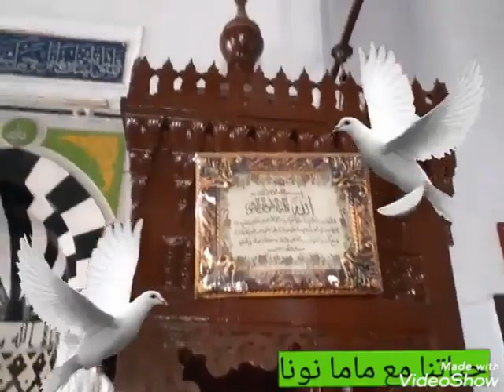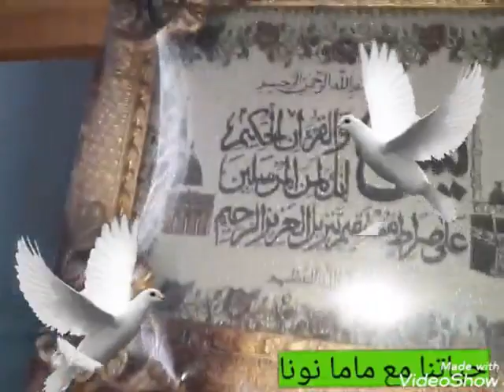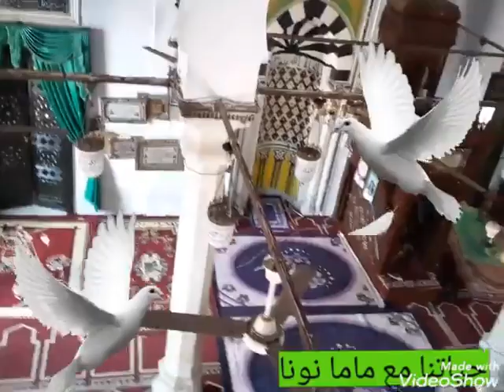مسجد_ابو_مندور_مدينه_رشيد_Abu Mandour Mosque _Rashid city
مسجد ابو مندور فى مدينه رشيد تحفه معماريه فن وابداع رغم بساطته
اسس سنه 1312هجريا  شيد فى الجهه الغربيه لمدينه رشيد على تل يسمي كوم الافراح وسمي ابو مندور او ابو النضر لحدة بصره وانه كان يري على مسافات بعيده والناس بتتبارك بالمسجد جدا نسبه الي صاحبه العارف بالله محمد ابن ابي النضر من نسل الامام علي ابن ابي طالب رضي الله عنه وارضاه واتي من مدينه كربلاء من العراق واستقر فى مدينه رشيد على شاطئ النيل وكان يجتمع باصحابه كل ليله ليعلمهم امور دينهم ويؤمنهم فالصلاه وعندما توفي دفن فى مكانه وبني الناس عليه مقاما اي ضريح ثم مسجد شاهدو الفيديو لتتعرفوا على قصته وصف للمسجد من داخل اتمني ان ينال اعجابكم ,Abu Mandour Mosque Rashid city